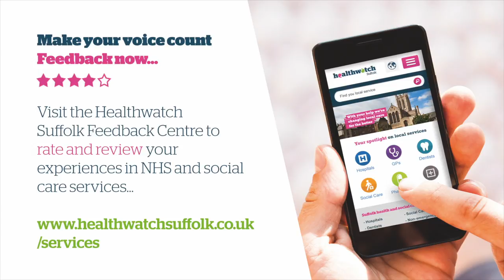Natasha Devon MBE at the Healthwatch Suffolk AGM 2016 - Approaches to improving wellbeing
Natasha Devon MBE talks at the Healthwatch Suffolk AGM 2016 about the approaches needed to address the mental health needs of different individuals. In particular, she focusses on what is needed to address the mental wellbeing of men.